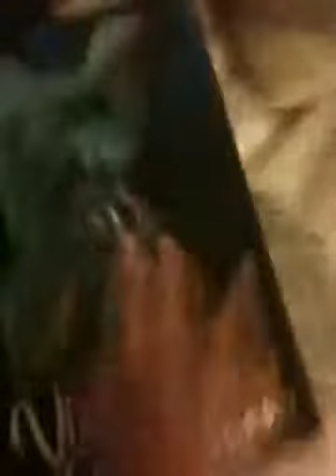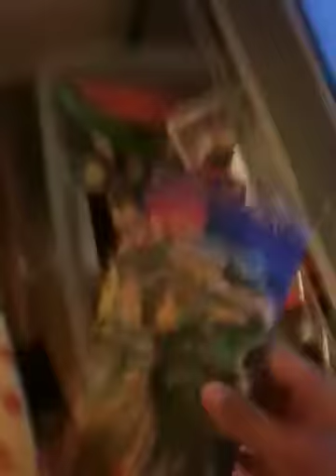My room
Ffvvvv